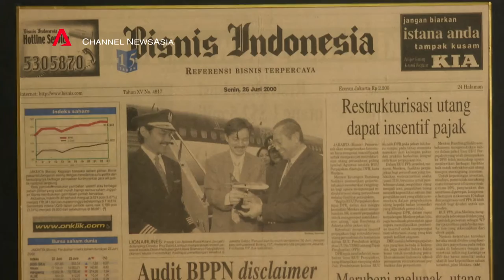Power List Asia - S5 - Ep1 - Rusdi Kirana - Trailer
Lion Air